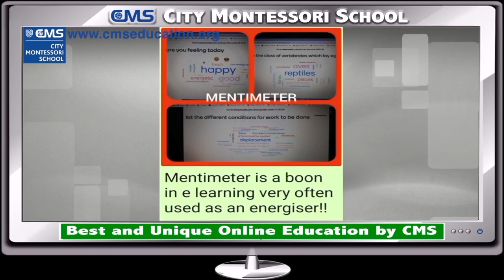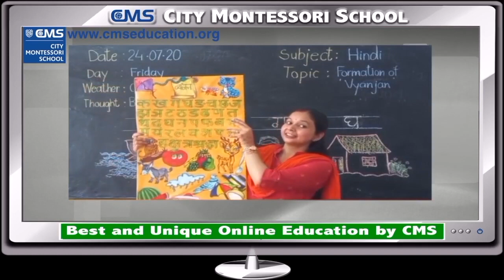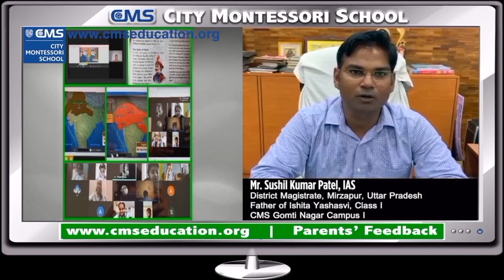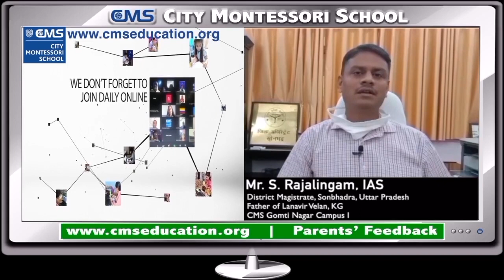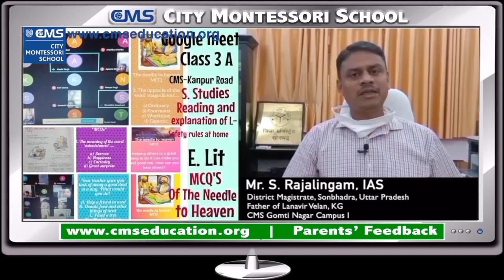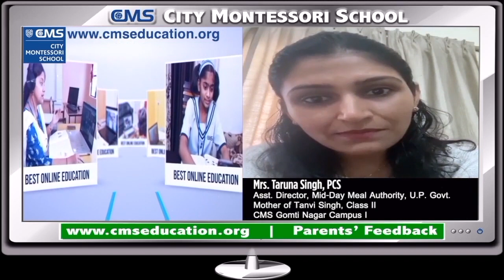Online Classes in City Montessori School (CMS), Lucknow